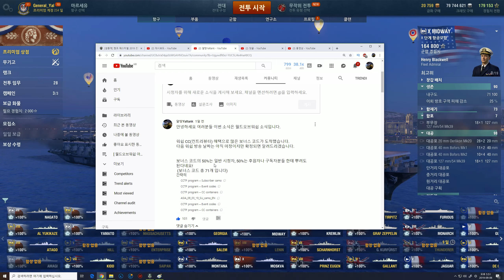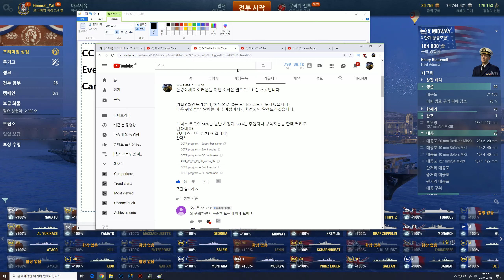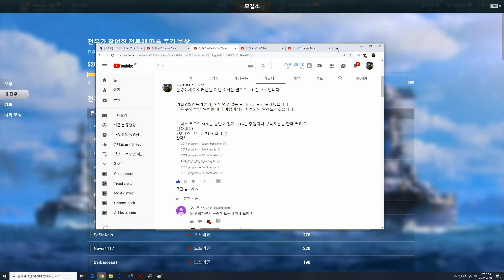[월드오브워쉽] 9월달 유튜브 구독자 이벤트! (보너스코드, 초대코드)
얄땅의 월드오브워쉽 영상입니다.